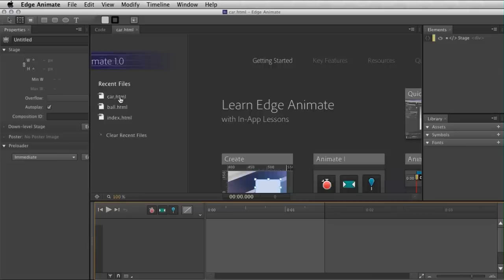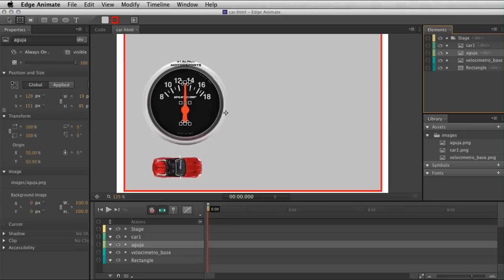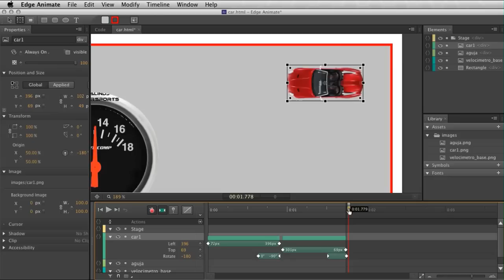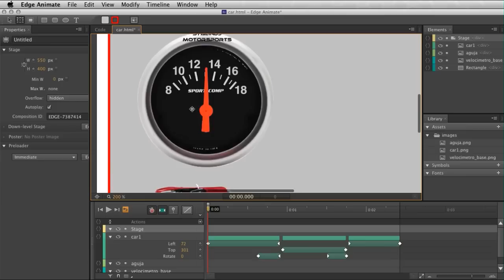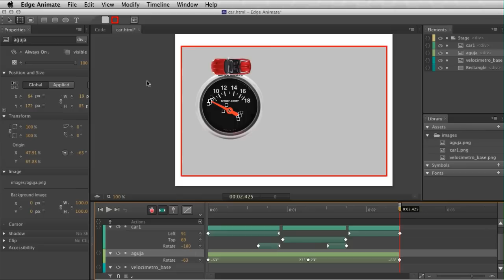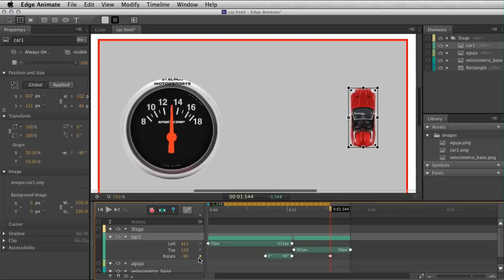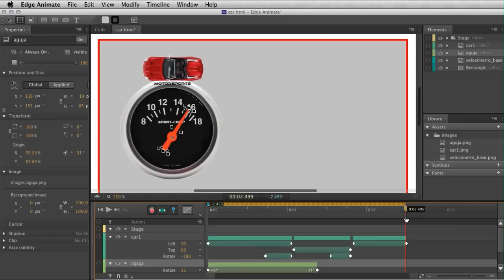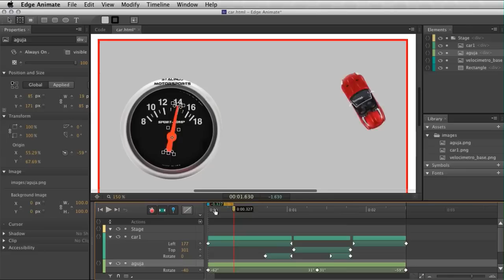Curso de Edge Animate - Leccion 3